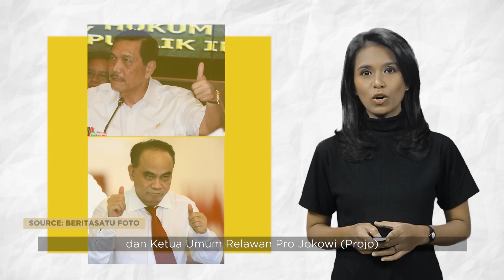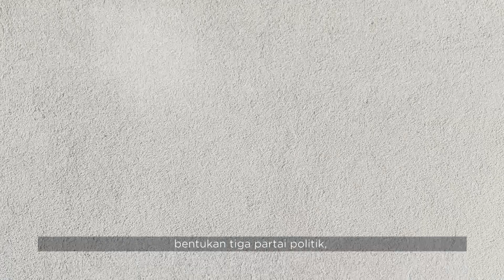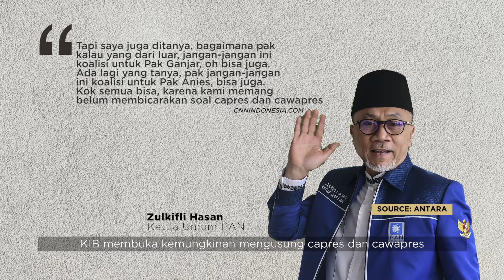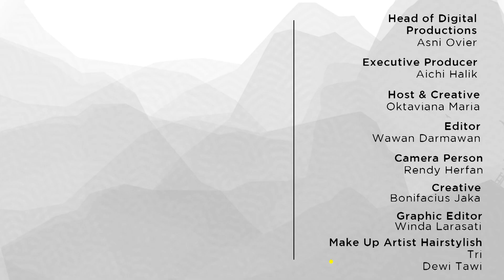Quick Insight: Sinyal Dukung Ganjar Maju Pilpres 2024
Kehadiran dua orang yang dekat dengan Presiden Joko Widodo (Jokowi) di acara Koalisi Indonesia Bersatu (KIB) baru-baru ini, menarik perhatian publik. Keduanya adalah Luhut Binsar Pandjaitan dan Ketua Umum (Ketum) Relawan Pro Jokowi (Projo) Budi Arie Setiadi. Berbagai anggapan dan sinyal mulai dikaitkan dengan kehadiran dua orang tersebut. Mungkinkah sinyal memberi dukungan ke Ganjar Pranowo untuk maju pemilihan presiden (Pilpres) pada 2024 mendatang?